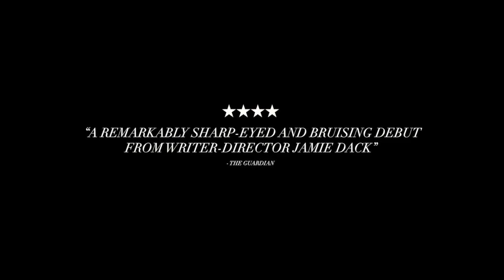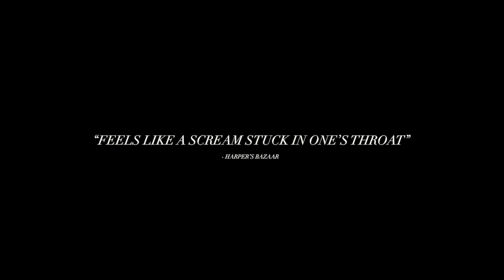Palm Trees and Power Lines - Trailer [Ultimate Film Trailers]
Palm Trees and Power Lines (NR)

Seventeen-year-old Lea (Lily McInerny) spends her summer break aimlessly tanning in her backyard with her best friend, tiptoeing around her needy mother, and getting stoned with a group of boys from school. This monotony is interrupted by a chance encounter with Tom (Jonathan Tucker), an older man who promises an alternative to Lea’s unsatisfying adolescent life. But as things progress between them, red flags about Tom’s life begin to surface, and Lea chooses to ignore them. Under Tom’s influence, Lea begins to see her mom as unfit and her friends as a waste of her time. Isolated from those around her, Lea discovers Tom’s true intentions and finds herself in a situation that she never could have imagined.

Director: Jamie Dack
Actors: Lily McInerny, Jonathan Tucker, Gretchen Mol, Auden Thornton, Armani Jackson, Kenny Johnston, Quinn Frankel
Genre: Drama